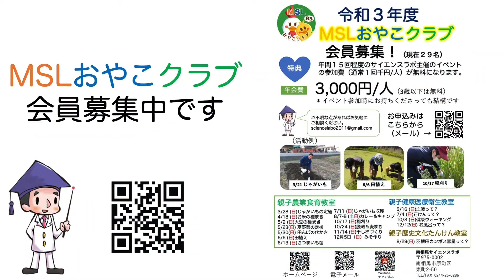はかせが解説「大豆発芽時の水分調節」（小学５年生理科：植物の発芽と成長）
最も身近な食品の１つである大豆。この大豆を畑で育てる際は土の水分調節が必要となります。今回、私たちは大豆の発芽時に重要な水分調節について紹介します。また小学５年理科で学ぶ「植物の発芽と成長」の内容もおさらいします。

‹関連動画›
はかせが解説「大豆の摘芯を科学する③」摘芯から１ヶ月　中間報告〜追いついて来ました！〜
はかせが解説「大豆の摘心を科学する②」苗の本数の計測　摘芯有り無しどっちが大きい？
はかせが解説「大豆の摘心を科学する」（高校生物　頂芽優勢のメカニズム）夏休みの自由研究にも！

NPO法人南相馬サイエンスラボ
975-0002 福島県南相馬市原町区東町２−５０